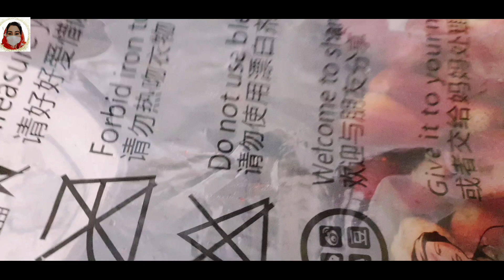Ramadan Preparation🎆 by kitchen with naseem